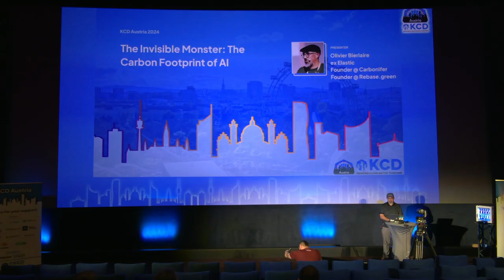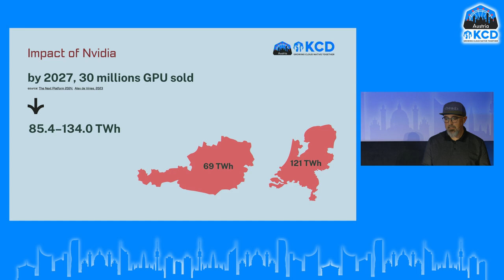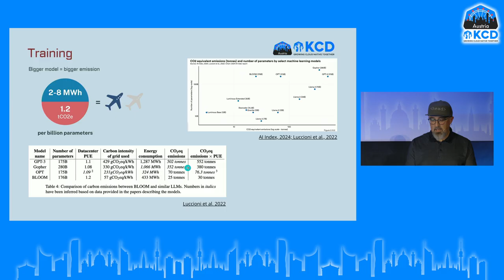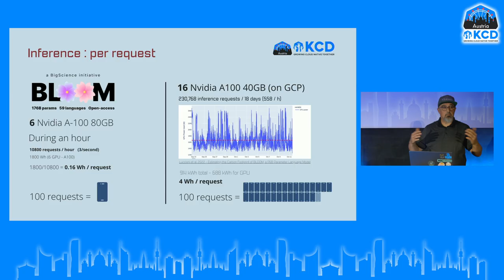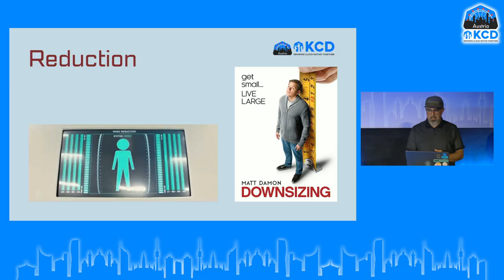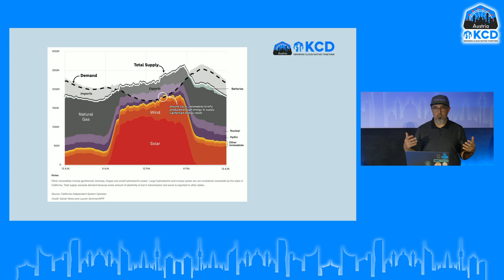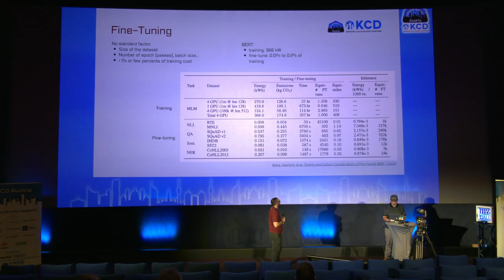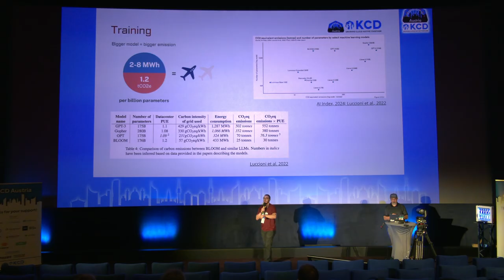The Carbon Footprint of AI | Olivier Bierlaire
Generative AI and large language models (LLMs) are rapidly changing the tech landscape, but they come with an unexpected cost: carbon emissions. Training models like GPT-3.5 generates emissions equivalent to 800 Paris-New York flights. But what about the ongoing queries and interactions with AI tools like GitHub Copilot or CodeWhisperer? Are they contributing significantly to our carbon footprint?

In this eye-opening session, Olivier Bierlaire tackles the environmental impact of AI, exploring the carbon emissions generated by both training and using generative AI models. He will discuss how businesses can understand and mitigate these effects, from fine-tuning models to deploying AI assistants.

Olivier will also cover GreenOps practices and other strategies to reduce the carbon footprint of AI usage. With a focus on sustainable AI hosting, he will shed light on the tools and methods available to minimize environmental impact while still benefiting from the advances of AI.

💡 Key Topics:

- The carbon emissions of training generative AI models (e.g., GPT-3.5)
- The impact of querying AI models and using AI assistants like GitHub Copilot
- How to measure and reduce AI’s carbon footprint
- GreenOps and hosting practices to reduce emissions in AI deployments

A story of a "dark curtain" that might help us confront this issue
Join Olivier as he uncovers the hidden environmental costs of AI and explores practical solutions for creating more sustainable AI practices.